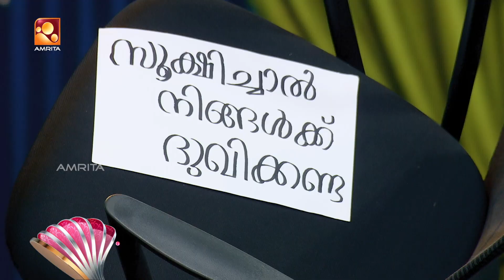വിധുവിന്റെ പാട്ടും ഉല്ലാസ് പന്തളത്തിന്റെ ഡാൻസുമായപ്പോൾ... | Comedy Masters | Promo | Amrita TV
കള്ളം പറഞ്ഞു പിടിച്ചുനിൽക്കാൻ  ഇനി കഴിയില്ല. കാരണം വേദിയിലേക്ക് എത്തുന്നത് 'കള്ളന് കഞ്ഞിവച്ചവൻ'.

Comedy Masters | Monday - Friday @ 9.00 PM | AmritaTV |